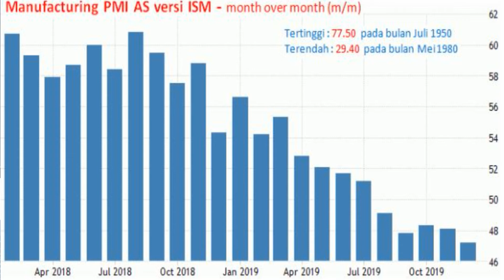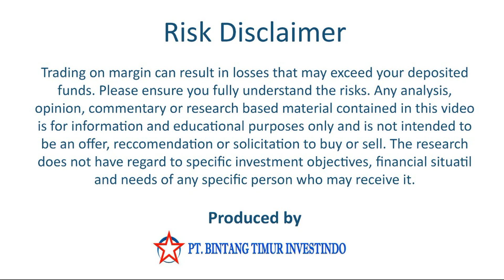BERITA EMAS & DOLLAR - 3 FEBRUARI 2020